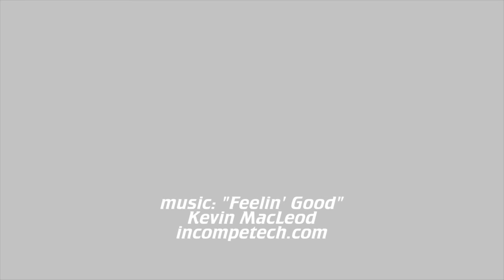Decipher My Data: Flu! with Dr Rob